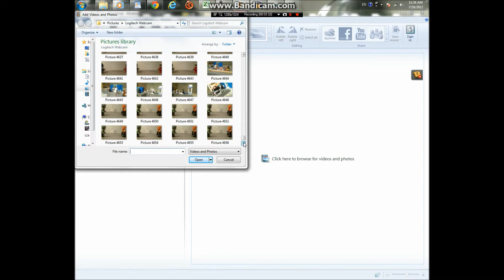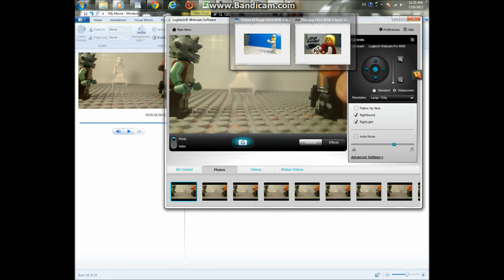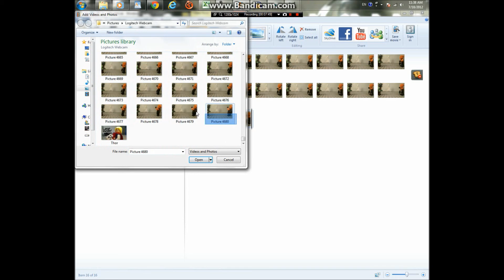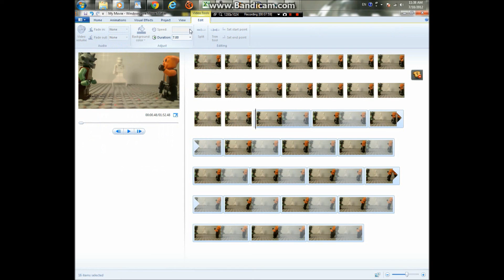Lego- The Process Of Animation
This was originally supposed to be uploaded to my alternative channel- legoreviewsalt, but I decided to upload it here.